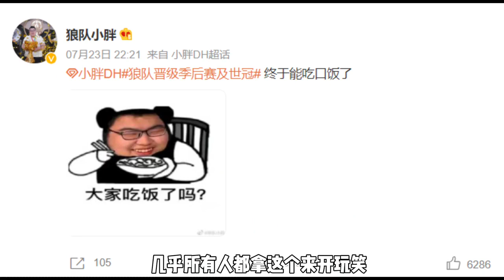这就是S组最菜的边路！fly一战为自己成名，小胖终于可以吃饭了！